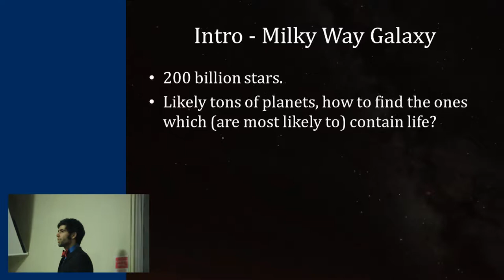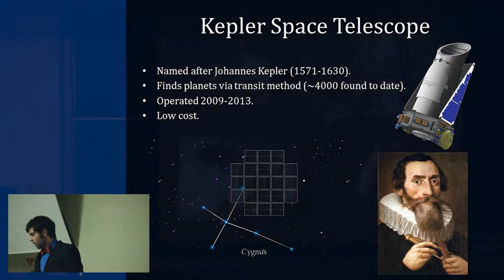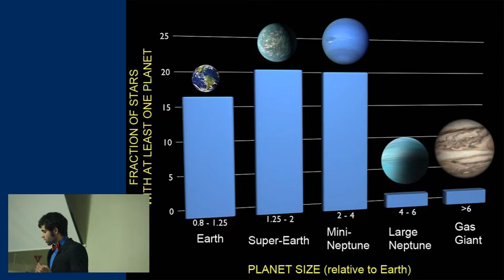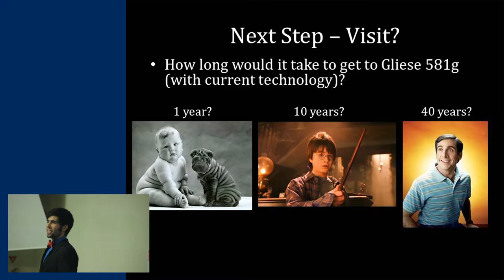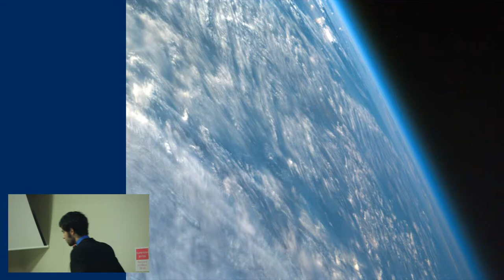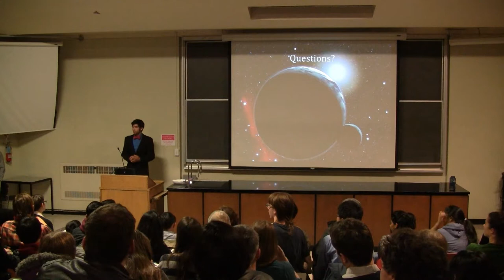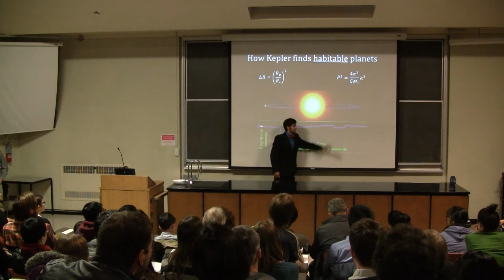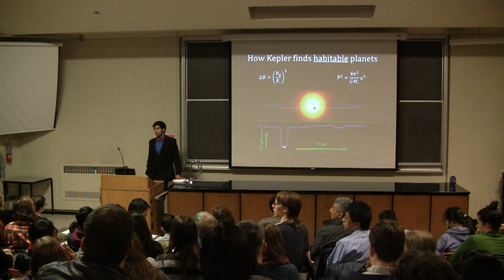Distant Earths - November 2013 UofT Astronomy Public Tour Talk by Ari Silburt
November 2013 University of Toronto Astronomy Public Tour Talk
Distant Earths

In recent years with the launch of the Kepler Space Telescope there has been an rapid explosion in the number of planets discovered outside our solar system. For the first time ever we are able to explore questions such as "how many habitable planets are out there?", and "where should we look for life?". This talk will outline what the next steps are for finding life elsewhere in the universe as well as highlight a few of the noteworthy habitable exoplanets discovered to date.

Speaker Bio - Ari Silburt: Since entering the Astrophysics program at the University of Toronto, Ari has been passionate about exoplanet research. Having already conducted research on KIC1255, a disintegrating exoplanet, as well as investigating selection biases within the Kepler data, Ari plans to work on 3D simulations of habitable planets for his PhD thesis. Ari graduated with an Honours Physics degree from Mount Allison University, where he also spent time conducting nuclear physics research at the Mainzer Microtron particle accelerator in Mainz, Germany. In his spare time, Ari plays sports such as basketball and hockey, enjoys swing dancing, and also records, mixes and produces solo and collaborative music projects.